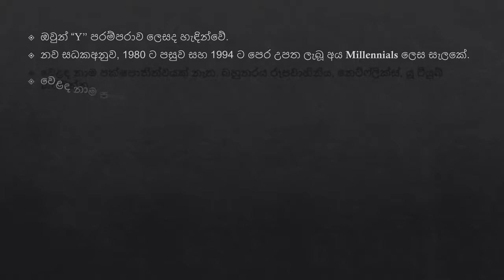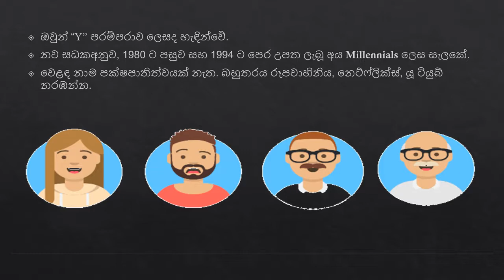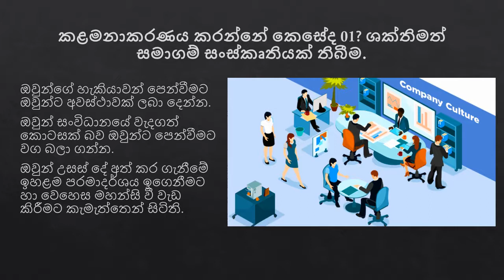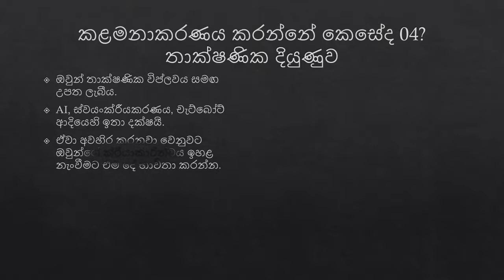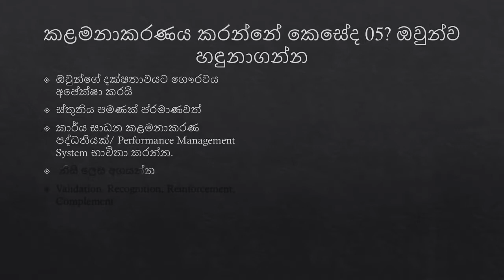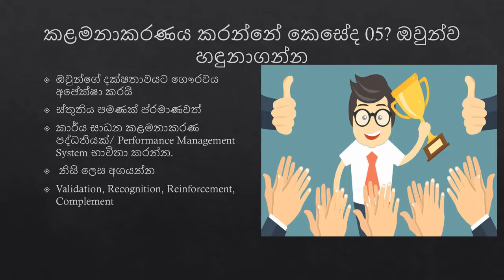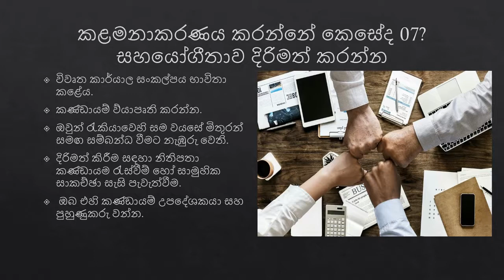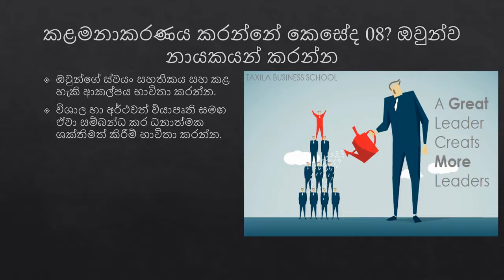Millennials සහ ඔවුන් කළමනාකරණය කරන්නේ කෙසේද? කරුණු 8ක් තුළින් පැහැදිළි කිරීම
Millennials are transforming work culture rapidly. According to experts,  by 2025, three-fourths of workers are going to be millennials. This means millennials will overtake baby boomers in the workplace. This is the high time for businesses and managers to roll out their best game plans on how to manage millennials at work.

I expect this video will support you to develop your game plan.